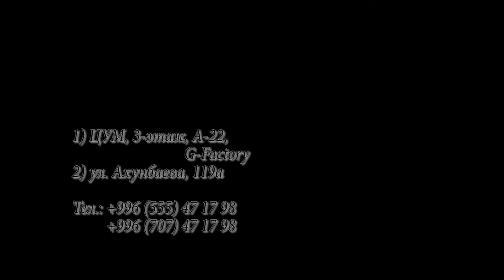Часы Сабита ЦУМ 2017